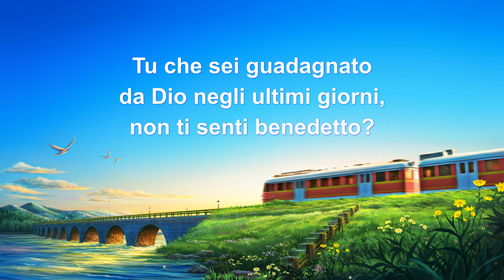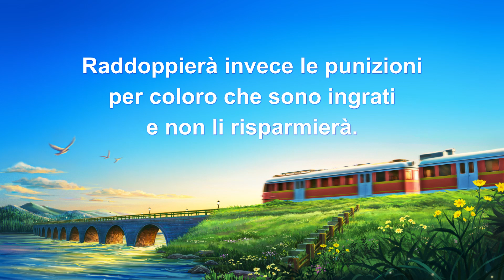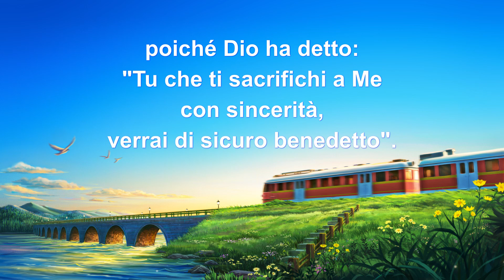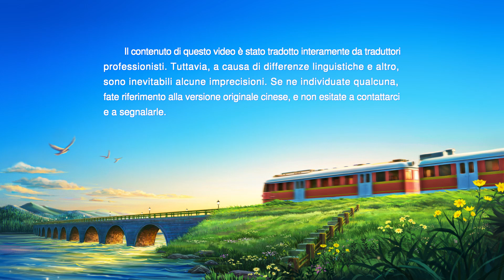Cantico cristiano - Alzati e coopera con Dio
Tu che sei guadagnato
da Dio negli ultimi giorni,
non ti senti benedetto?
I
Dio ama tutti quelli che
si sacrificano per Lui con sincerità e che a Lui si consacrano.
Dio odia tutti quelli che non Lo conoscono
anche se sono nati da Lui
e persino Gli resistono.
Egli non abbandonerà nessuno che ha sinceramente fede in Lui
ma raddoppierà le Sue benedizioni.
Raddoppierà invece le punizioni
per coloro che sono ingrati e non li risparmierà.
II
Alzati e collabora con Dio!
Egli non maltratterà mai quelli che
si sacrifican sinceramente per Lui.
A te che ti consacri a Lui con sincerità
Egli donerà le proprie benedizioni.
Tutto quello che indossi, mangi e il tuo futuro sono nelle Sue mani,
Dio sistemerà tutto a dovere,
per la tua infinita gioia,
poiché Dio ha detto:
"Tu che ti sacrifichi a Me con sincerità,
verrai di sicuro benedetto".
Ogni benedizione andrà a tutti quelli
che con sincerità si sacrificano per Lui.